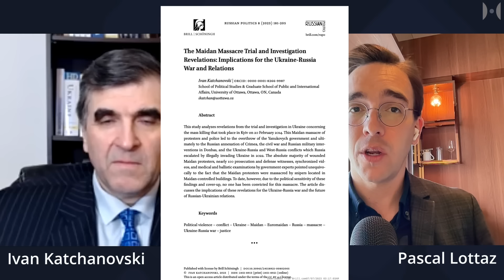Ukrainian Professor EXPOSES The West's Lies About The Maidan Massacre Of 2014! (Part 1)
Due to the sad 10th anniversary of the Maidan Massacre, during which more 100 people were killed by Sniper fire on February 20, 2014, I will talk today to Ivan Katchanovski, who is a Ukranian (and Canadian) political scientist at the University of Ottawa and researched the Massacre in detail. Last year he published the paper “The Maidan Massacre Trial and Investigation Revelations: Implications for the Ukraine-Russia War and Relations”. In short, the massacre was NOT committed by the forces of Victor Yanukovych, as reported in Western media and there is conclusive evidence that the shooters were part of the Ultra-Right wing of Ukraine that then ended up coming to power after the coup.